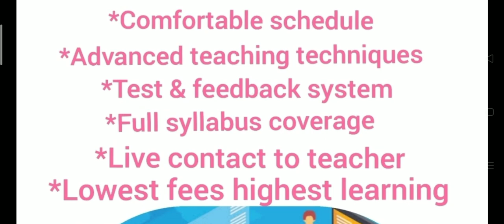Hoop stress and strain by Digital class ME96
Always Welcome Dosto!🌹
in this video we are explaining about hoop stress and strain by Digital class

Important points :

strength of materials by Digital class

Digital class
Thanks🙏🌹